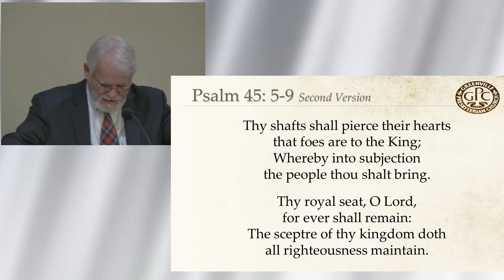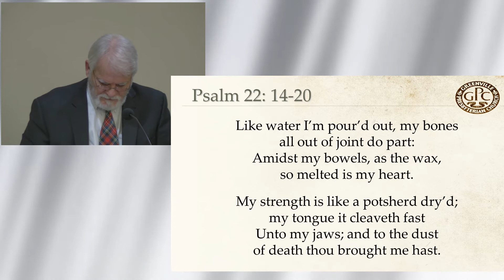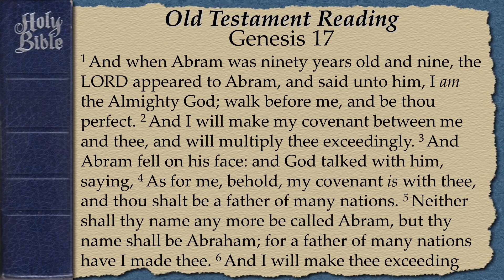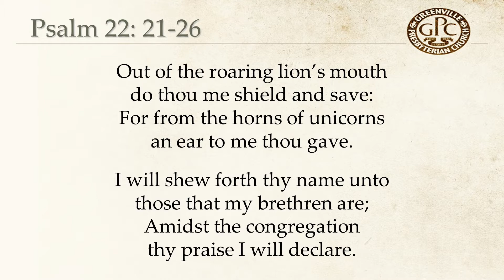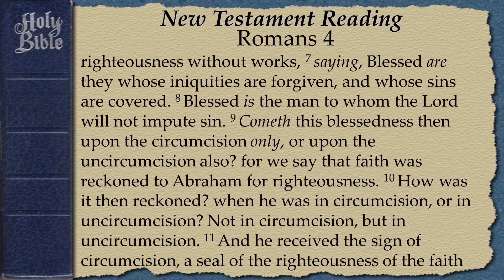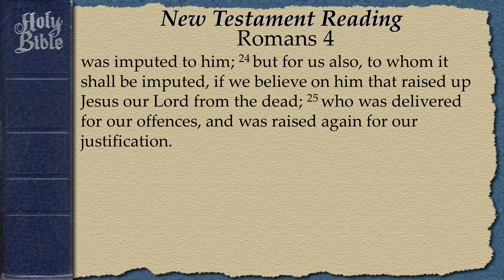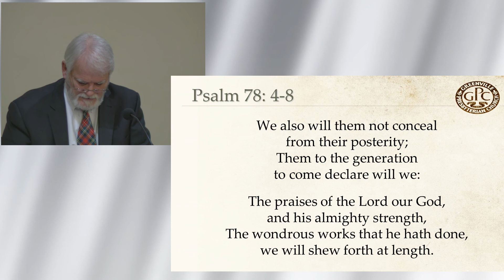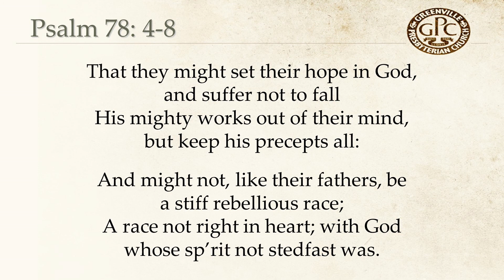November 26 2017 AM Advantages of a Covenant Child